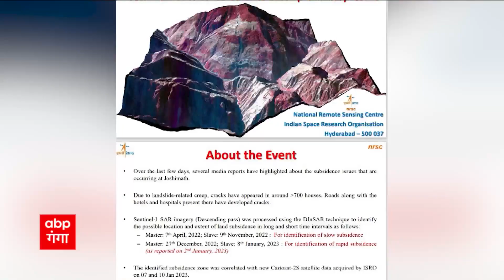Breaking News : Greater Noida के एक लिफ्ट में फंसे 12 से ज्यादा छात्र... | UP News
ग्रेटर नोएडा के एस एल टावर में मेंटेनेंस नहीं होने से लिफ्ट खराब हो गई और इस दौरान 12 से ज्यादा छात्र लिफ्ट में फंस गए..जिसके बाद हड़कंप मच गया... इस बीच लिफ्ट के खराब होने सूचना मिलने पर पुलिस की टीम भी मौके पर पहुंच गई... मौके पर मौजूद एक शख्स ने बताया कि स्टूडेंट्स की छुट्टी हुई थी ज्यादा स्टूडेंट्स लिफ्ट पर सवार हो गये.  जिससे लिफ्ट रुक गई और वे लिफ्ट में फंस गए... लगभग आधा घंटे तक लिफ़्ट रुकी रही, पुलिस भी मौके पर पहुंच गई फिर मेंटेनेंस डिपार्टमेंट का इलेक्ट्रीशियन ने आकर लिफ्ट का दरवाजा को खोल कर सभी स्टूडेंट्स को सकुशल बाहर निकाल लिया.